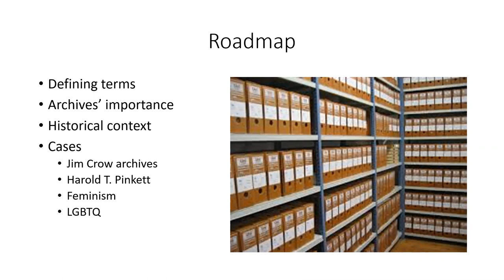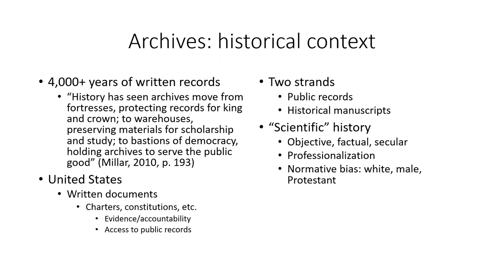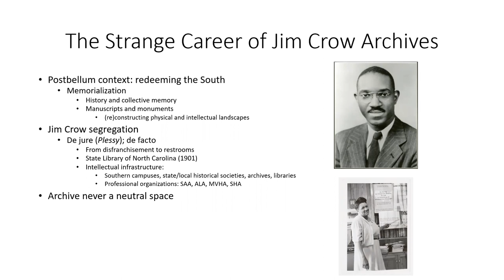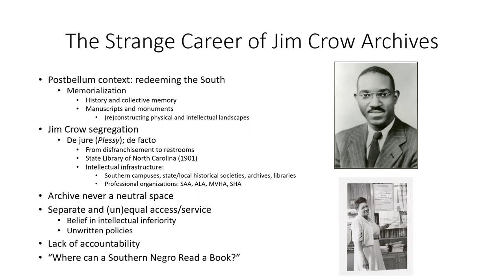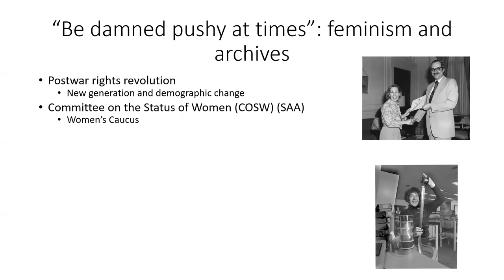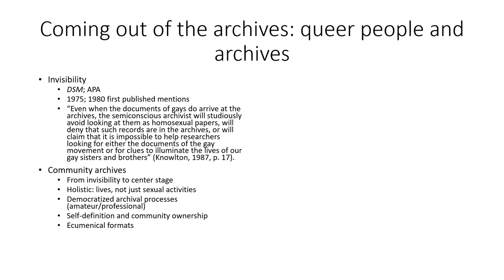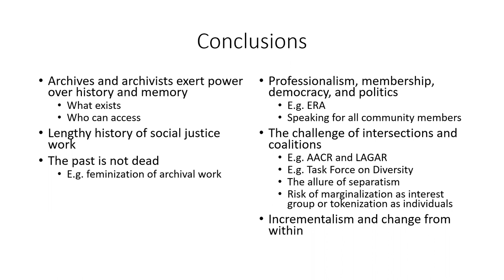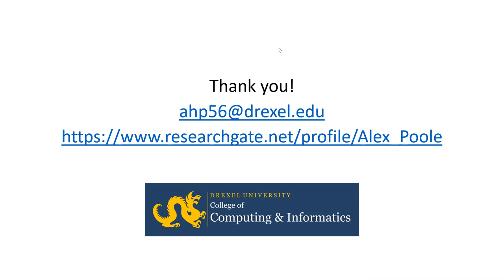Drexel MS in Information: Seeking Social Justice in the Archives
Archives play a pivotal role in the writing of history, in the formation of individual and collective memory, and in ensuring accountability. This session will focus on diversity, inclusivity, and equity in these contexts. This webinar is presented by CCI Assistant Professor Alex Poole, PhD, with Professor Denise Agosto, PhD.

About the Webinar Series:
Presented by Drexel CCI Information Science faculty, this series focuses on industry trends and research topics around the degree program's graduate major areas: Library and Information Science (an ALA accredited program), Digital Content Management, and Human-Computer Interaction & User Experience (UX).

About Drexel CCI's MS in Information Degree Program:
Drexel’s MS in Information (MSI) program is a professional masters of information management degree that prepares students to be leaders in the information profession who can lead, collaborate and innovate data-driven solutions to advance society and the economy. Students in the program are trained for a range of information and data-oriented careers at the intersection of people, information and technology.